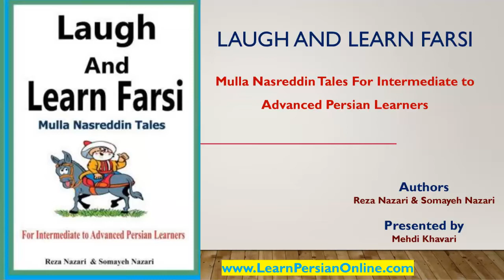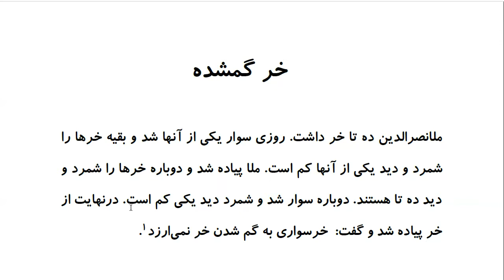Laugh and Learn Farsi: Mulla Nasreddin Tales - خر گمشده